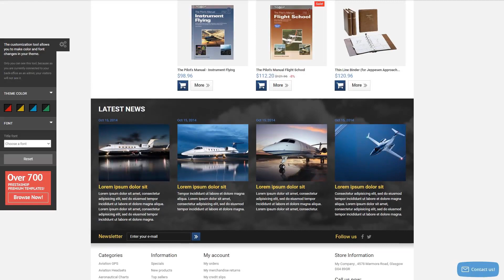Aviation Equipment PrestaShop Theme by WT Website Template - 53097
This one comes with Admin Panel, Bootstrap, Responsive, Online Store/Shop, HTML plus JS, HTML 5, JQuery, Blog, Sliced PSD, Dropdown Menu, Google map, Sample content, Search Engine Friendly, Tabs, On-line chat

For businesses like accessories, aircraft, aviation, bags, books, flight, guides, pilot, shop, store, supplies, training

On-line Chat is an instrument that allows you to have a real-time conversation with your clients.
On-line chat is most likely the most beneficial option to connect with your website visitors and turn them into your shoppers.
Latest On-line chat PrestaShop themes here
Sample Data Installer is an element that adds a certain amount of files stocking live demo content.
In case you obtain a ready-made theme that fits your own brand style and additionally personal expectations thoroughly, via the sample data installer you will get the picked design added to your web site straight away.
Click for more Sample Data Installer PrestaShop designs here
This is the ability of the layout to transform depending on the width of the screen.
No matter what sort of device your end users will work with to enter the web site - they'll view a vibrant picture which includes a hassle-free navigation menu. It is deemed an especially useful function, taking into consideration that most web users now favor their mobile phones for internet browsing.
View latest Responsive PrestaShop design templates here
Search engine ready is a theme that helps to successfully crawl and index the website.
Using it, you'll be able to bring in numerous targeted visitors to the website from search engines.
View more Search Engine Friendly PrestaShop designs here